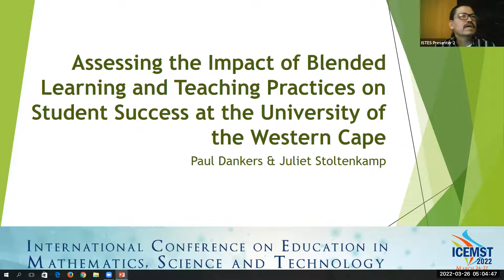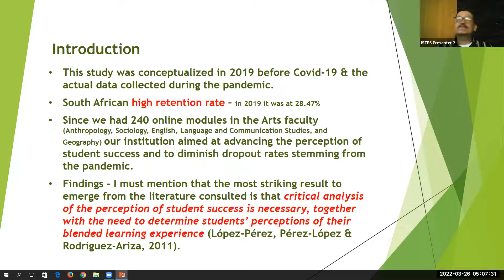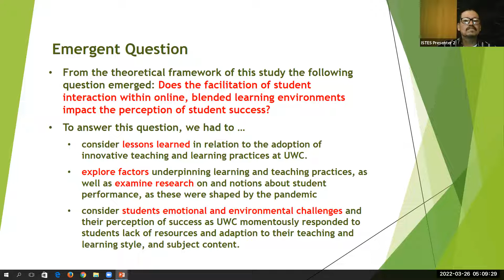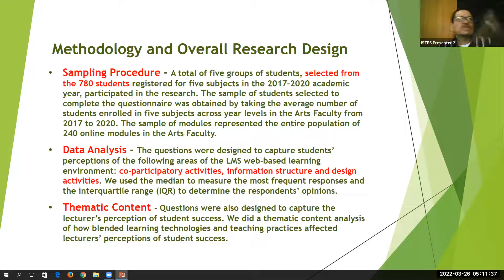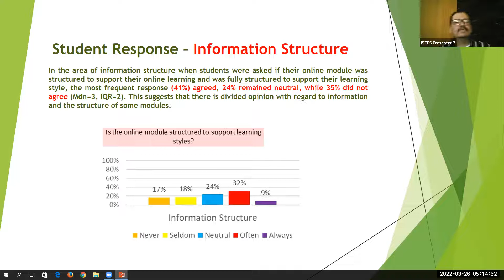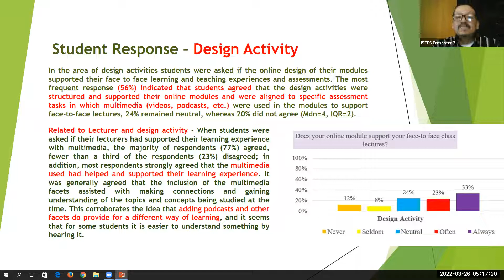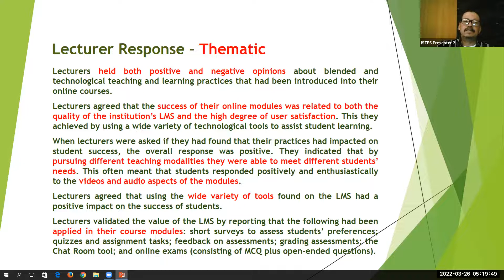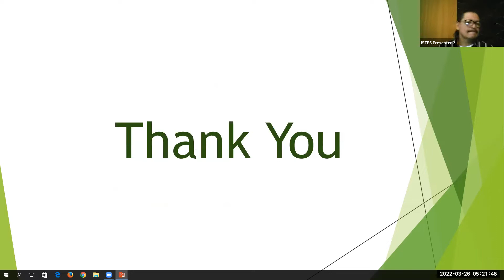ASSESSING THE IMPACT OF BLENDED LEARNING AND TEACHING PRACTICES ON STUDENT SUCCESS AT THE UNIVERSITY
ASSESSING THE IMPACT OF BLENDED LEARNING AND TEACHING PRACTICES ON STUDENT SUCCESS AT THE UNIVERSITY OF THE WESTERN CAPE
Paul Dankers, University of The Western Cape, South Africa / Juliet Stoltenkamp, University of The Western Cape, South Africa

(International Conference on Education in Mathematics, Science and Technology (ICEMST)) which took place on March 24-27, 2022, Antalya, Turkey, organized by International Society for Technology, Education and Science (ISTES)

At the onset of the Covid-19 induced remote teaching and learning practices the University of the Western Cape (UWC) senate adopted an inclusive online teaching and learning practice or UWCDataLyteTeaching approach and embarked on the NoStudentWillBeLeftBehind fundraising campaign. These practices adopted by UWC was aimed to advance the perception of student success and to diminish dropout rates. The primary objective of this research is to measure student success and also consider lessons learned in relation to the adoption of innovative teaching and learning practices during Covid-19. This ongoing research at UWC explores factors underpinning learning and teaching practices, as well as examine research on and notions about student performance, as these are shaped by and have arisen since Covid-19, the Third and Fourth Industrial Revolutions and other significant systemic changes. With the abrupt transition in teaching and learning students had to make major adjustments to their lifestyle to adapt to remote learning and teaching styles. The aforementioned attributed to both emotional and environmental challenges and the perception of student success as UWC momentously responded to students lack of resources and adaption to their teaching and learning style, subject content and their perception of success. The researcher will explore student success trends across the university and the adoption of blended learning approaches across faculties at UWC. The researcher will also take into consideration how certain inequalities impacted student success. While access to online resources is important to facilitate learning, our society still has an insidious digital divide. The aforementioned underpins what CIECT is currently involved in by encouraging and promoting the adoption of emerging technologies and blended-learning approaches, that is: to support the successful transition from the traditional classroom to online classes during COVID-19 that promotes student success.